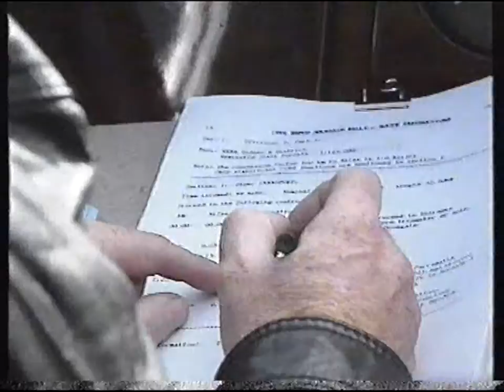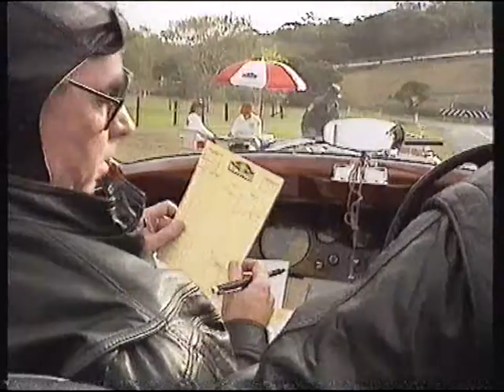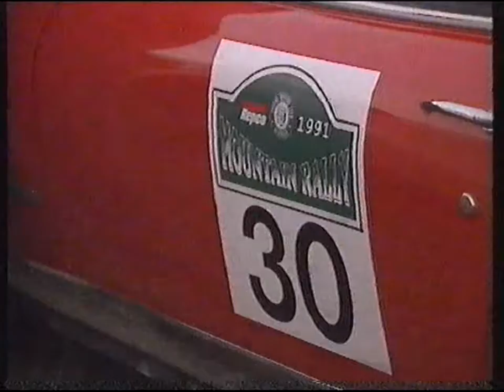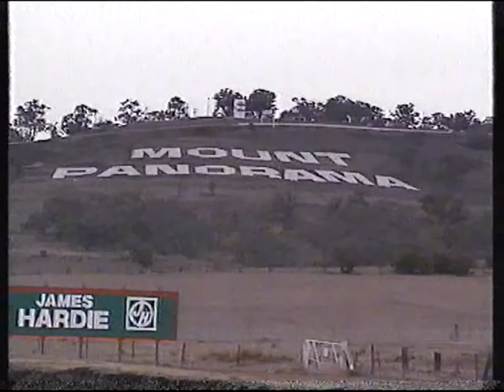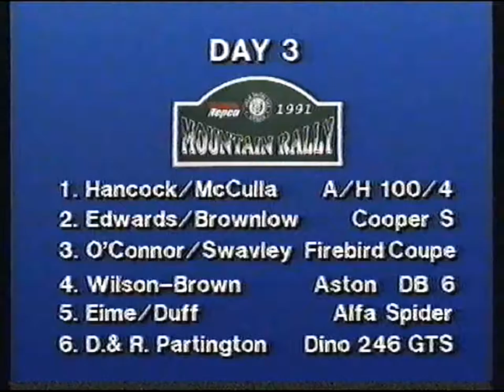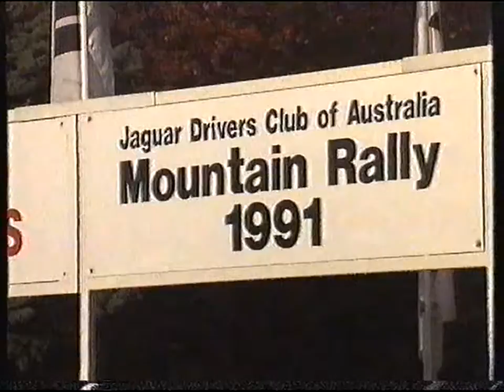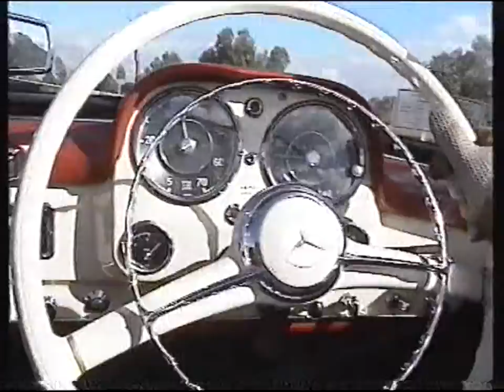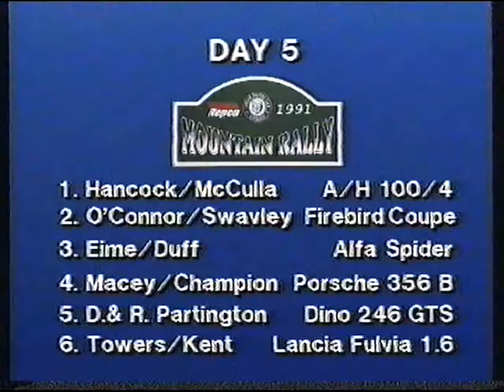1991 Repco Mountain Rally